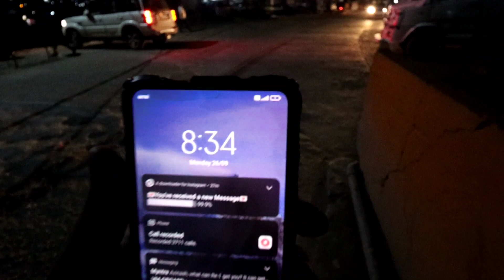Sidelines of Rajouri trip | End of Day One | Part 6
NOTE : All content used is copyright to Avinash Bhagat Corporation, Use or commercial display or editing of the content without proper authorization is not allowed.